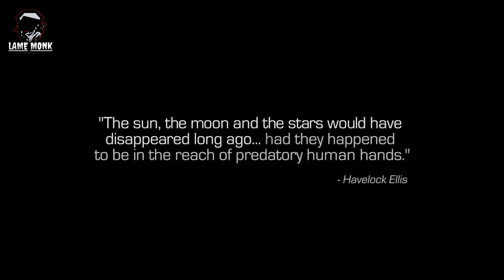LET'S PLAY CALL OF DUTY INFINITE WARFARE // LAMEMONK GAMEPLAY//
Starting episode 20 with famous COD INFINITE WARFARE.
Hope you all gonna like it.